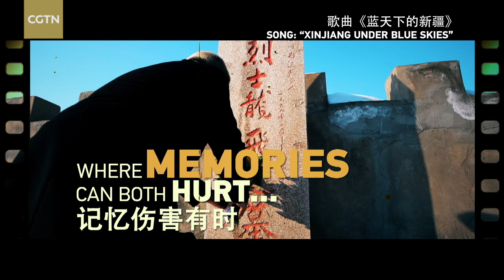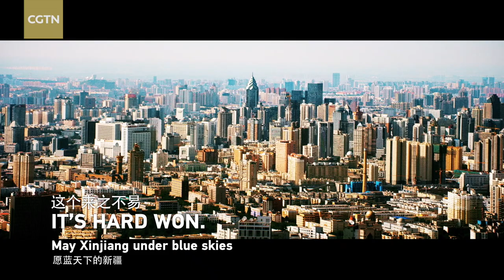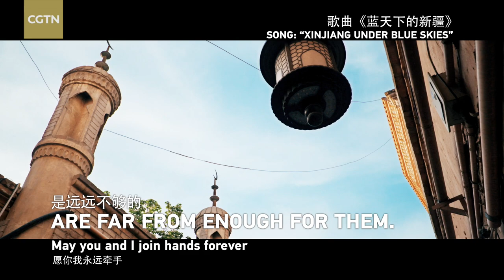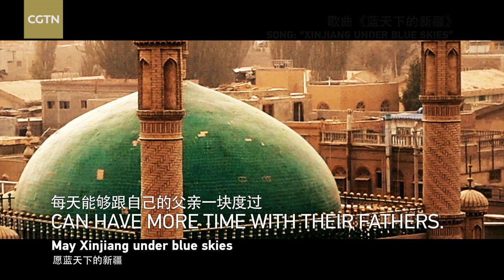第四部新疆反恐纪录片预告片重磅发布！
敌在暗处，恐怖如影随形——虎视耽耽的“两面人”，无孔不入的极端思想，误入歧途的青年人……在新疆的反恐之路上，有成长，也有牺牲。 新疆反恐纪录片收官力作《暗流涌动——中国新疆反恐挑战》将于4月2日播出，敬请期待！